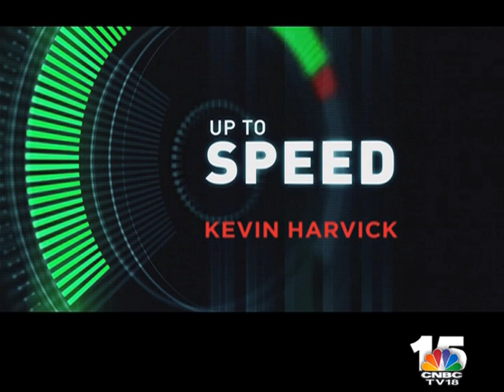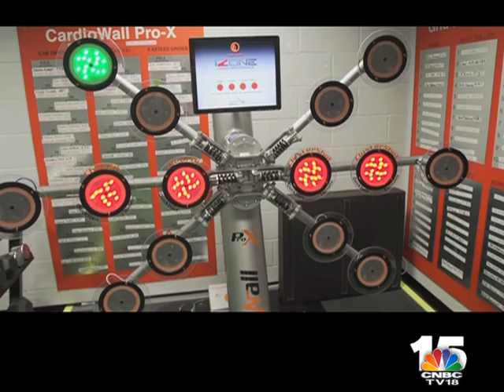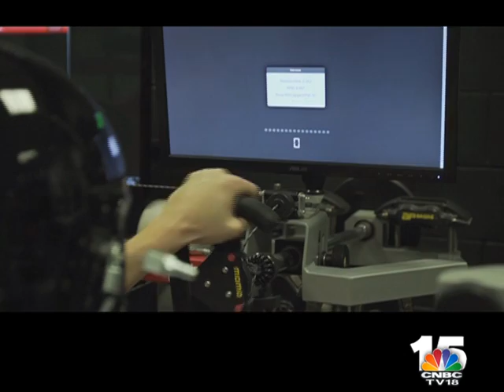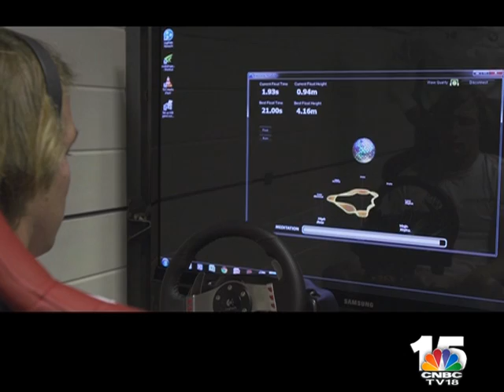Mobil 1 The Grid Ep 4 Seg 2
Catch all the action from the world of Motorsport on Mobil 1 The Grid Ep 4